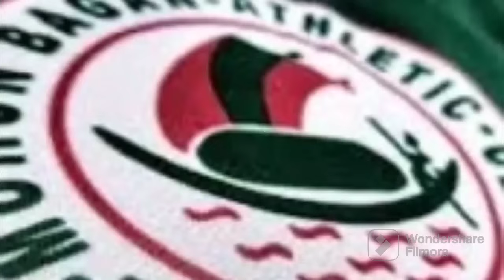2-2 গোলে ম্যাচ ড্র,আনোয়ারের চোট, পয়েন্ট হারাল মোহনবাগান